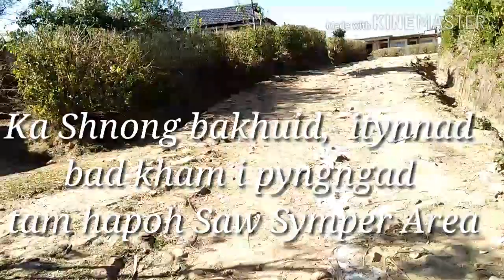Kper Masi Kawei na ki Shnong ba itynnad hapoh Saw Symper Area